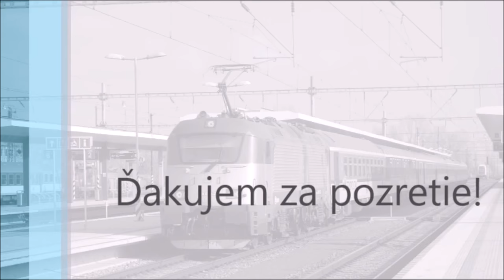Odchod ZSSK 460.058 "Pantograf" - Košice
Odchod ZSSK 460.058 "Pantograf" na vlaku Os 8815 (Košice → Čierna nad Tisou) - Košice

Čas: 16:06h